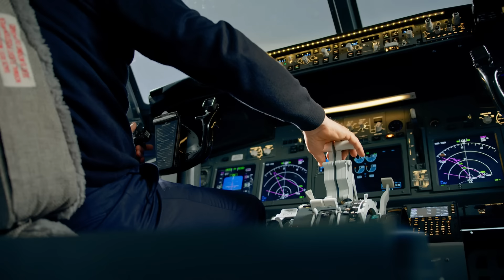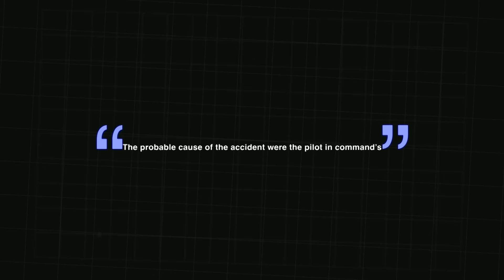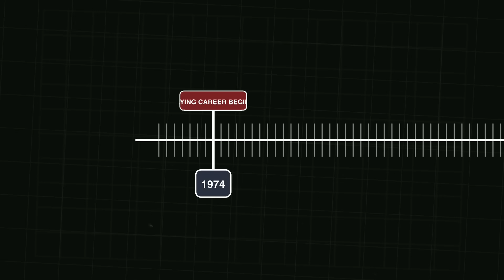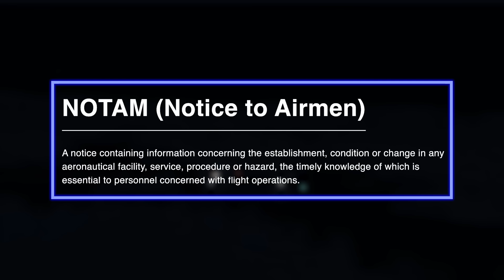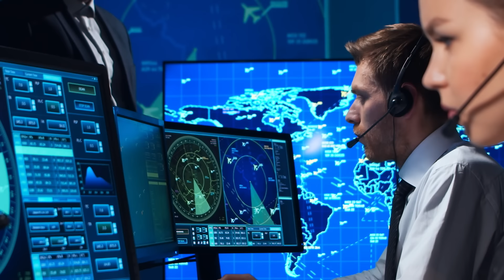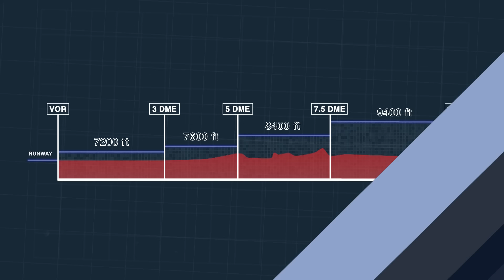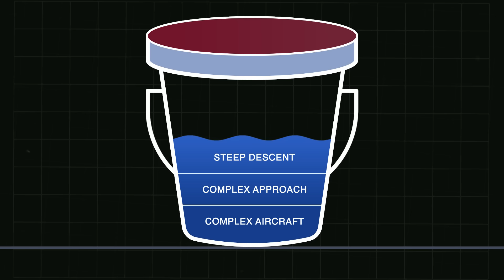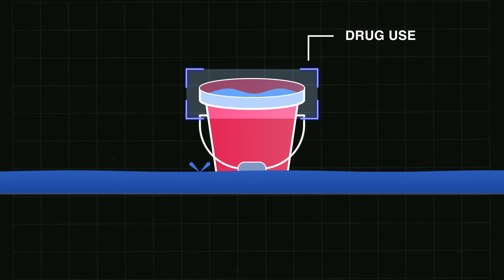24h Ago This Pilot Was on Cocaine – What Happened Next Changed Aviation Forever |Trans-Colorado 2286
How a wild crash may have saved more lives than it killed.

CREDITS
Voice Actors
Captain, Instructors, Captain’s Friend – Gavaroc
Air Traffic Control, Captain’s Partner – Katte Noel

Sim Footage
X Plane

0:00 Intro
1:00 Sign On
3:25 Into The Air
3:57 SIDENOTE – Silver
6:21 SIDENOTE – Harvey
8:45 Back to Denver
10:05 Buried In Snow
11:18 A 2D Approach
13:49 One Major Threat
15:02 3000fpm
16:59 No Help Underway
18:21 The Bucket
20:22 The Autopsy
22:13 12 Seats or More